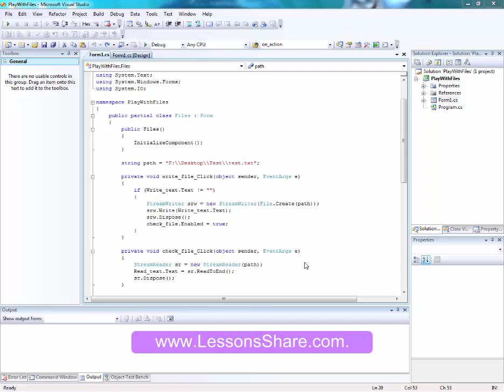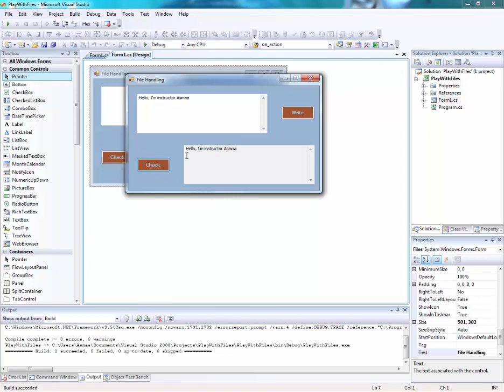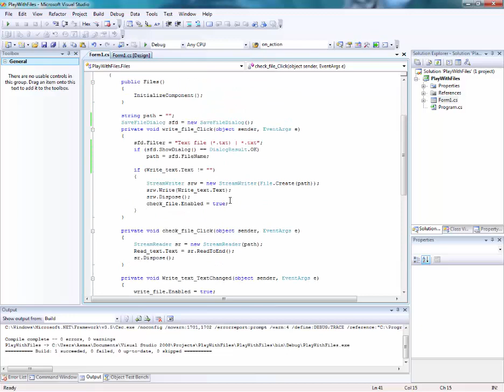تعلم لغة سي شارب - Save file dialog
احصل علي استضافة لموقعك بكوبون تخفيض ٪٨٨ مع دومين مجاني